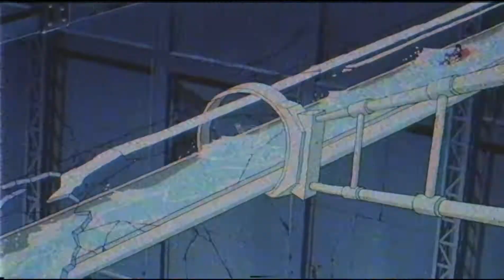Yung murderspree - TOO HIGH W/ B V N N $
Anime: Lupin III: Farewell To Nostradamus